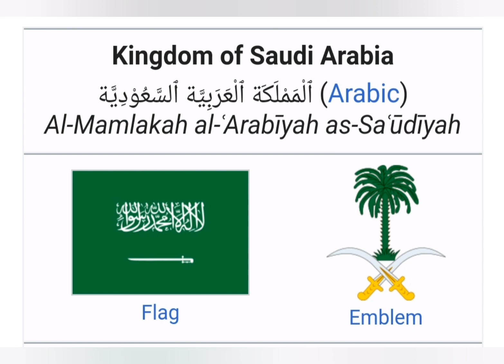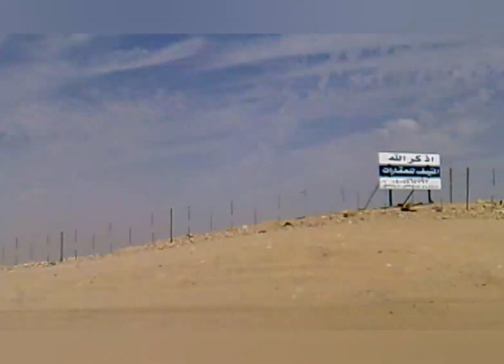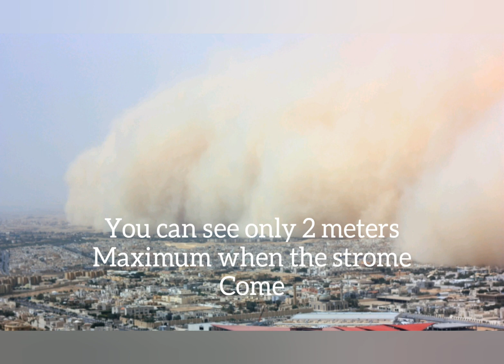Hidup di kota Riyadh. Saudi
Cerita Singkat Kehidupan Amboina Chef di tahun 2007 sampai 2010.